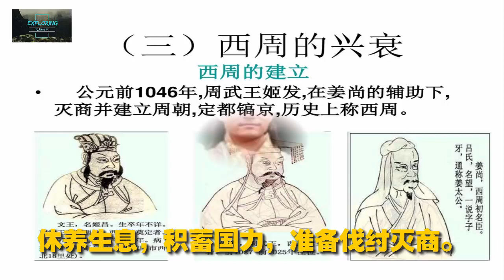周武王伐纣用了多长时间？伐纣期间有何故事？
周武王姬发伐纣在历史上影响深远，周武王不仅覆灭了殷商政权，而且还开创了有800年历史的周王朝。中国的制度礼仪，文化思想也大多是在东周春秋战国时期稳定成型的。周王朝在中国历史上占有非常重要的地位。周武王作为开国之君被后世尊为一代圣君，是后世贤明君主的典范。周武王伐纣用了多长时间？伐纣期间有何故事？